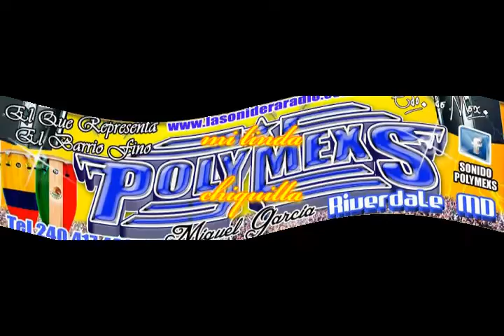SONIDO POLYMEX++mi linda chiquilla jorge toxqui y sus chupetones++mi chica dorada